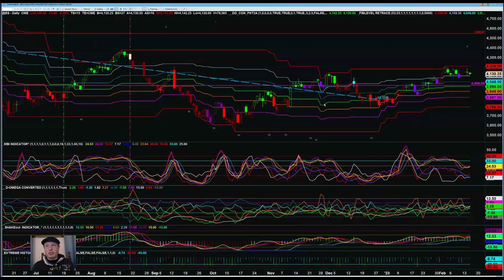Video Report February 15, 2023